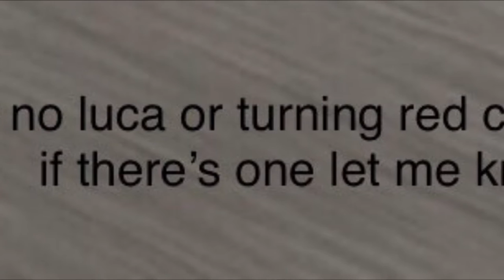Every John ratzenberger pixar movie cameo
the stan lee of pixar